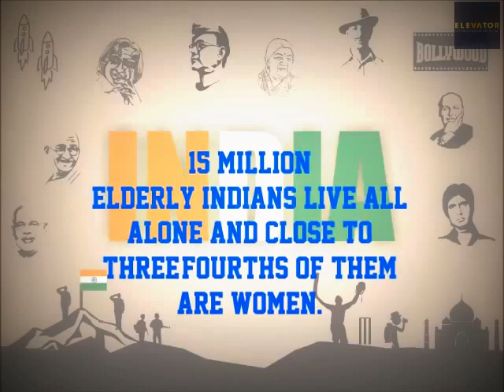Don't Just See,Feel It.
The Wait - Don't Just See It,Feel It!
Like,Share & Comment.This Video is dedicated to All Humans,Who Have Heart,Emotions,Love & Courage to do something best for Their Country.We are trying to highlight a issue which is common in every country.To Fight with this problem Only Government is not sufficient.Every Human Being is Responsible & is capable of fighting with it.
Happy Independence Day From Elevator.